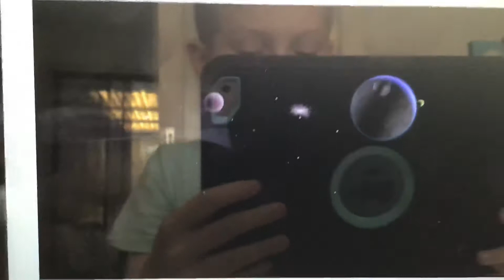Universum film intro logo